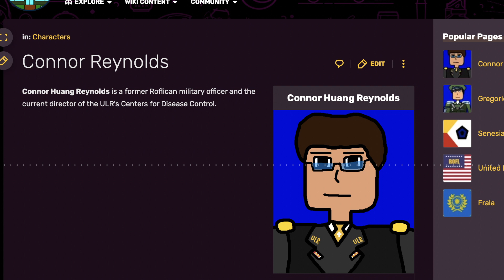adobe after effects test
this video was made while i was at school